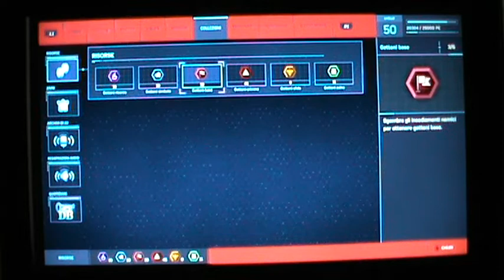Spider-Man (videogioco 2018) - I gettoni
In questo video state guardando i gettoni colorati del gioco Marvel's Spider-Man. Quando vincete questi gettoni, usateli per acquistare subito i costumi e i gadget  di Spider-Man. Il problema è che dovete guardare il numero di gettoni che avete preso perchè sono limitati. Usateli per bene mi raccomando. I gettoni hanno 6 colori che sono blu, verde, arancione, viola e 2 rossi. Gabry Costa non vedeva da anni un gettone di quel colore, sono di grande valore. Capite? più gettoni vincete, maggiori sono le possibilità che vi create.